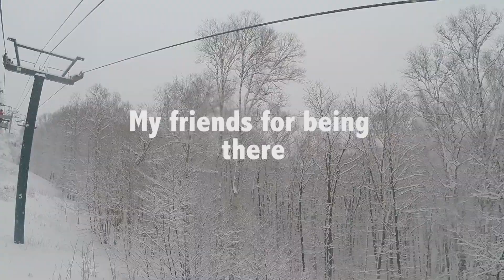Mont Tremblant 2018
Just a few friends saucing it down a huge mountain